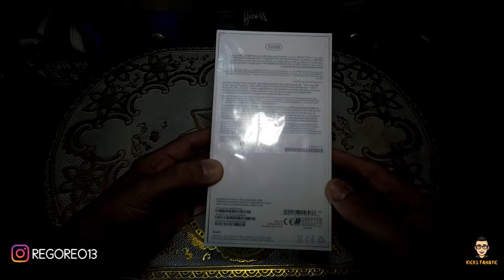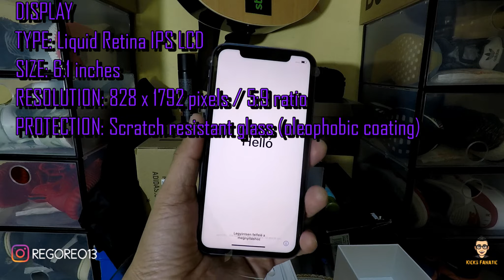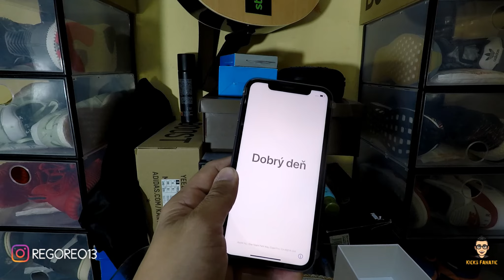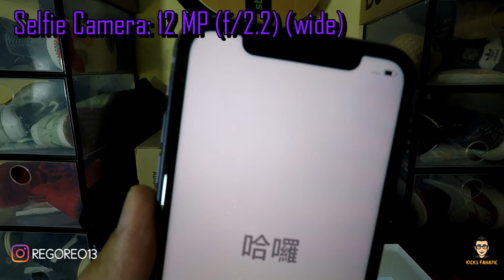iPHONE 7-11??? | DOUBLE UNBOXING (IPHONE 7PLUS and IPHONE 11)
Wazzup mga paps!!

Let's go unboxing. We will be unboxing the latest Iphone 11 and Iphone 7 plus... IPHONE 7-11??? hahahaha.

Vlog music:
Catch our Moment by MARKWARD